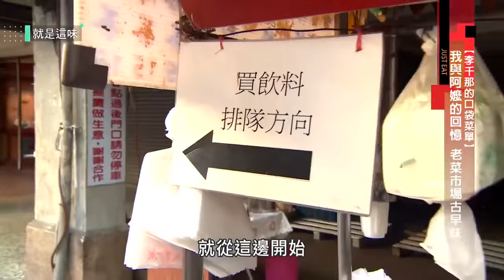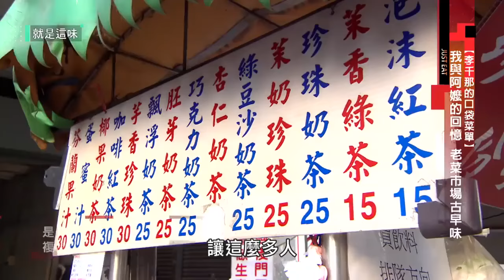李千娜 大力推薦！南投市場非要喝到的傳奇飲料攤 才剛營業就大排長龍？｜三立娛樂星聞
畫面來源：就是這味